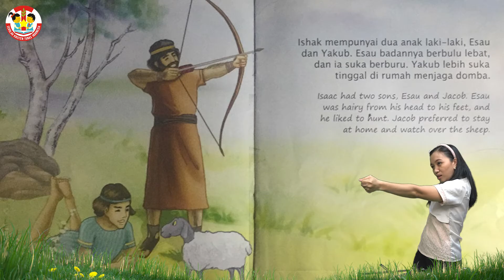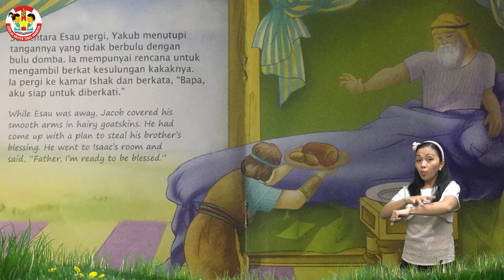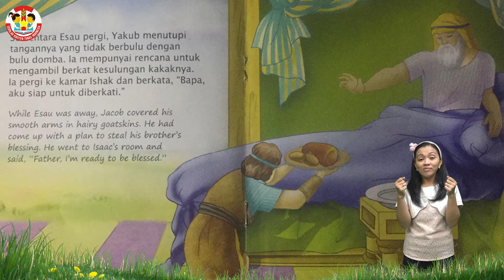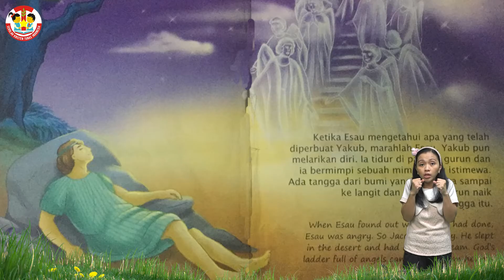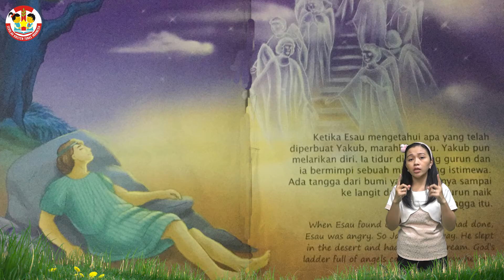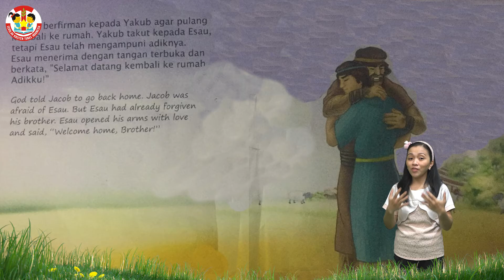Ibadah Online KB-SKTI. Kamis, 17 September 2020